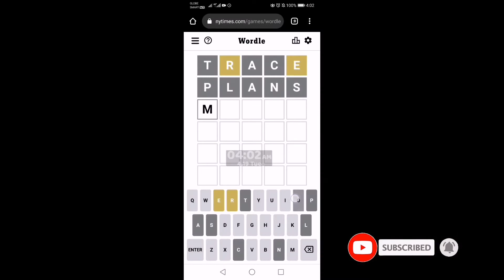DAILY WORDLE TODAY 304 | 19 APR 2022